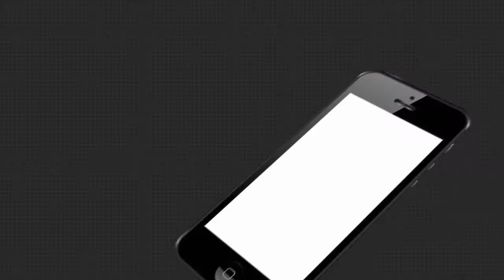ମୌଳିକ ସୁବିଧାରୁ ବଂଚିତ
କୋରାପୁଟ ଜିଲ୍ଲା ଜୟପୁର ପୌରପରିଷଦର ରେଭିନ୍ୟୁ କଲୋନି 5no ୱାର୍ଡ ବସ୍ତିରେ ଲାଗି ରହିଛି ବିଭିନ୍ନ ମୌଳିକ ସମସ୍ୟା । ସାହିରେ 25 ରୁ ଉର୍ଦ୍ଧ ପରିବାର ବାସ କରିଆସୁଥିବା ବେଳେ ଆଜି ପର୍ଯ୍ୟନ୍ତ ବସ୍ତି ବାସିନ୍ଦାଙ୍କୁ ଶୌଚାଳୟ ମିଳିନାହିଁ ...
ଅଧିକ ଖବର ପାଇଁ ଡ଼ାଉନଲୋଡ କରନ୍ତୁ “Argus News” ଆପ୍